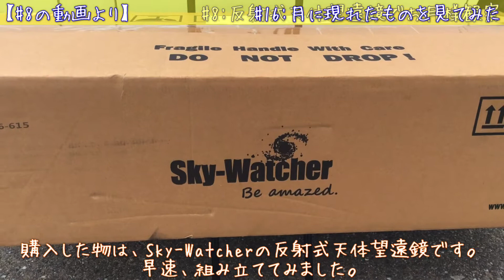#16:【初心者向け】年数回のチャンス！月面に見えるものを見てみた【2021/12/11】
今回は年数回しか見えない「月面X」を観測してみました。
2021年最終のチャンスは、2021/12/11の夜間でした。
あいにく曇天が広がりましたが、奇跡的にも観測で最も良い時間帯だけ雲の隙間から月が見えました。
天体観測ビギナーですが、一生懸命撮影してみたので、ぜひご覧ください。

▼使用している天体望遠鏡詳細動画コチラ！

#8:【初心者向け】反射式天体望遠鏡でお月様観察してみた！【十三夜】

【使用機材】
Sky-Watcher STARQUEST P130N
スマートフォンによるコメリート撮影